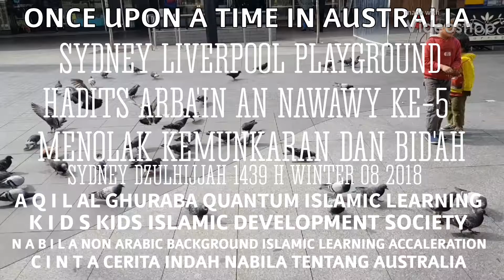hadits ke 5